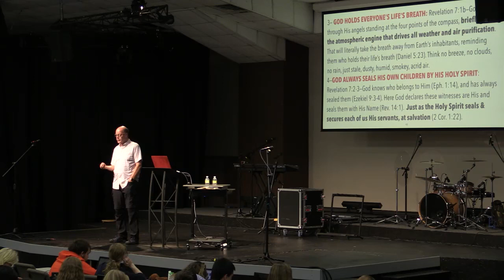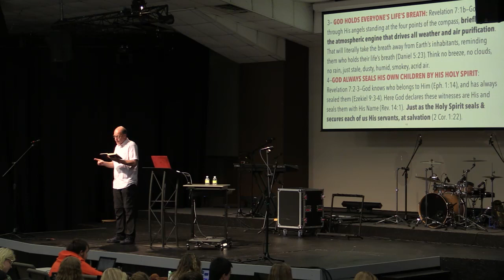SAVED. SEALED FOREVER. PURIFIED DAILY--The One Who Saves Also Seals & Purifies You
BEWARE OF EVER GRIEVING
THE HOLY SPIRIT OF GOD
WHO SEALS US:

Why do believers sometimes NOT FEEL like getting into the Word, or worse—why do Christians sometimes not even FEEL SAVED? Ephesians 4:30

Flesh-Led Living Grieves & Quenches
the Holy Spirit!
Are you Spirit-Led, or Flesh-Led?
How can we know?